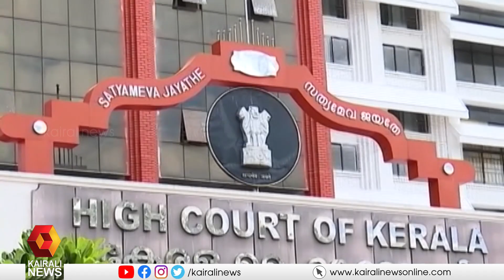സിസ തോമസിന് ചുമതല നൽകിയ നടപടി , സർക്കാരിന്റെ അപ്പീൽ ഇന്ന് പരിഗണിക്കും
സാങ്കേതിക സർവ്വകലാശാല വി സി യുടെ ചുമതല സിസ തോമസിന് നൽകിയ ഗവർണറുടെ നടപടി ശരിവച്ച സിംഗിൾ ബഞ്ച് ഉത്തരവ് ചോദ്യം ചെയ്ത് സർക്കാർ സമർപ്പിച്ച അപ്പീൽ ഹൈക്കോടതി ഡിവിഷൻ ബഞ്ച് ഇന്ന് വീണ്ടും പരിഗണിക്കും . കഴിഞ്ഞ ദിവസം വിശദമായ വാദം കേൾക്കാൻ തീരുമാനിച്ചിരുന്നുവെങ്കിലും യു ജി സി അഭിഭാഷകൻ്റെ അപേക്ഷ പ്രകാരം കേസ് ഇന്നത്തേക്ക് മാറ്റുകയായിരുന്നു.